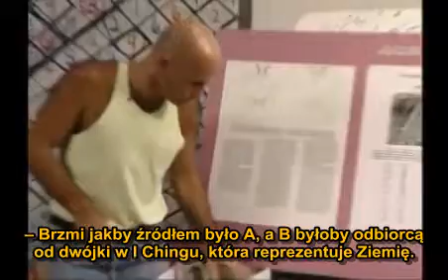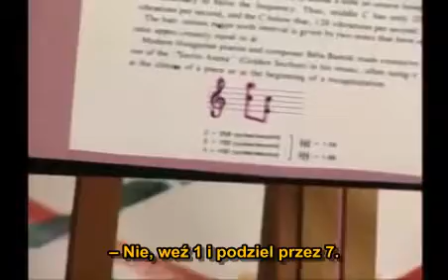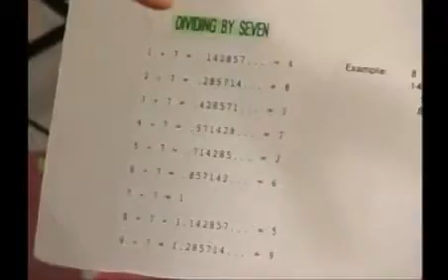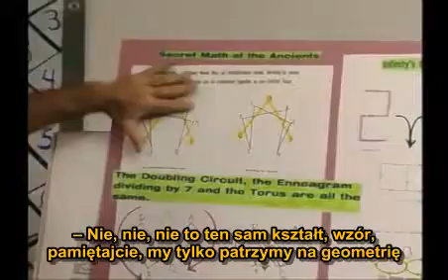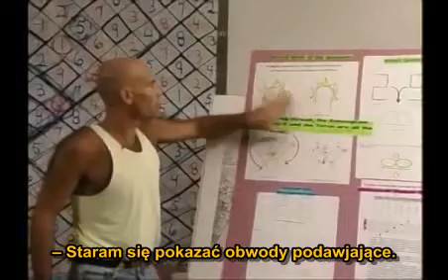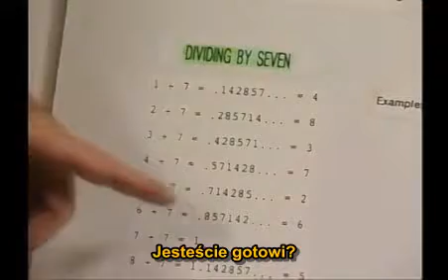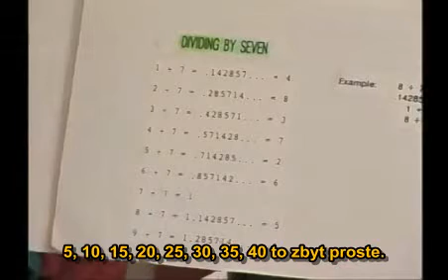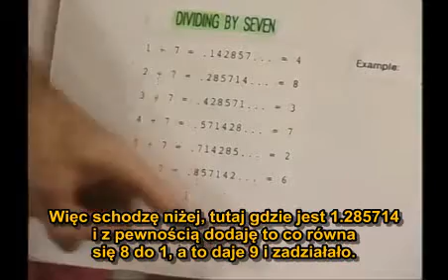Vortex Based Mathematics - Marko Rodin 17/19 (napisy PL)